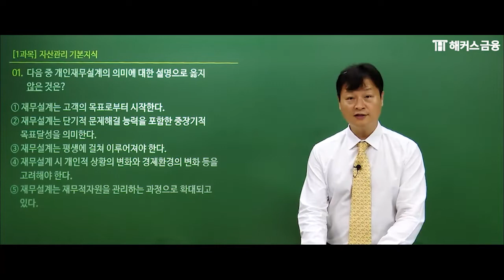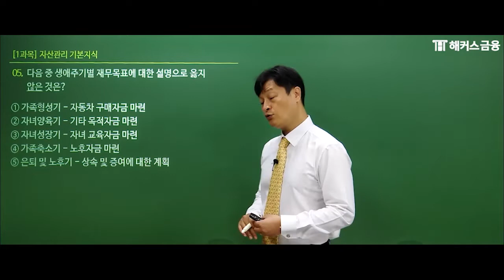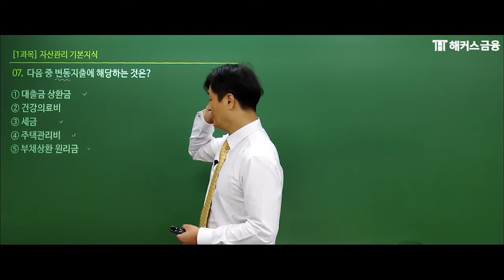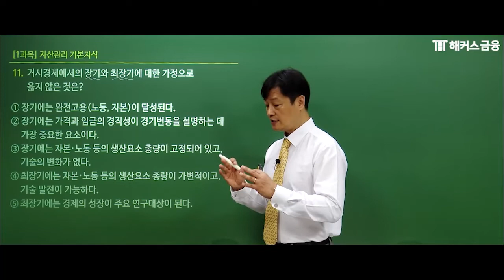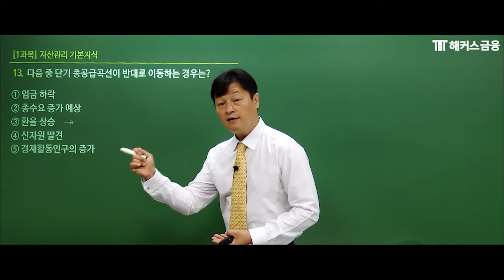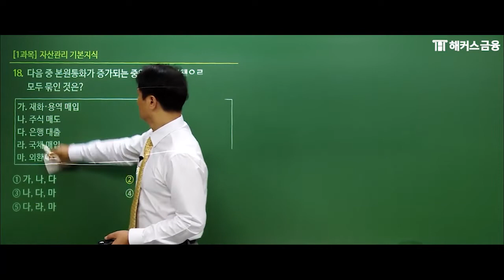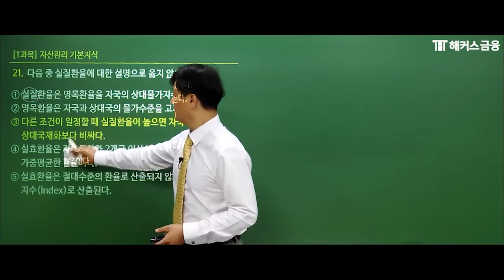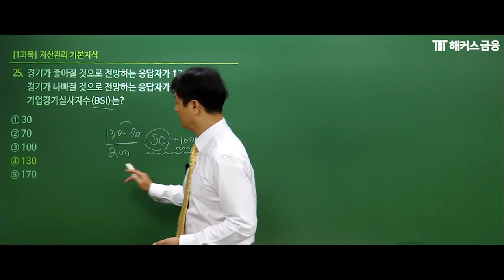은행FP(자산관리사) 실전 모의고사 1부 '제 1회 적중 실전모의고사 ①' 단기 합격을 원한다면 꼭 보세요!┃ 해커스금융 백영 교수님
광범위한 시험 범위에도 지치지 않는★
백영 교수님의 핵심만 파고드는 강의!

▼  1위 해커스금융 은행FP 수강료 0원반 수강 혜택 ▼
- 합격만 해도 수강료 100% 환급
- 불합격해도 수강연장 무료!
- 시험장 필수템! 핵심용어집+이론완성노트 무료!
- 통산 56개월 베스트셀러 1위 최종핵심정리문제집 제공! (문제집 포함 시)
- 하루 10분으로 완성! 개념완성자료집이 무료!
- 총 300문항 수록, 하프/적중모의고사 제공!

*[1위]: 2022 올해의교육브랜드파워 온오프라인 금융자격증 부문(주간동아 선정)
*[베스트셀러1위]
- YES24 수험서 자격증 베스트셀러 자산관리사(은행FP) 분야 1위 (2016년 7~8,10~12월, 2017년 2~4,7,10월, 2018년 1~3,5,7~10월, 2019년 7,11월, 2020년 1,3~11월, 2021년 1~4, 7,9,12월, 22년 3-4,7월/월별베스트 기준/1~8판 1위 합계 통산),
- YES24 수험서 자격증 베스트셀러 자산관리사(은행FP) 분야 1위 (2016년 9월, 2017년 5,8,11월, 2018년 4,11~12월, 2019년 1,8,12월, 2021년 8,10,11월, 2022년 2,5-6월/월별베스트 기준/1~8판 1위 합계 통산)